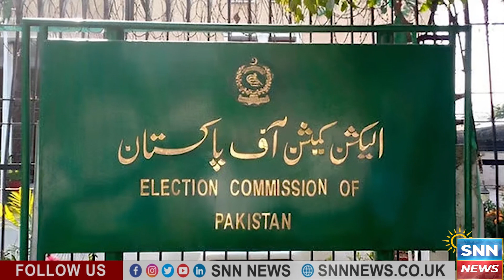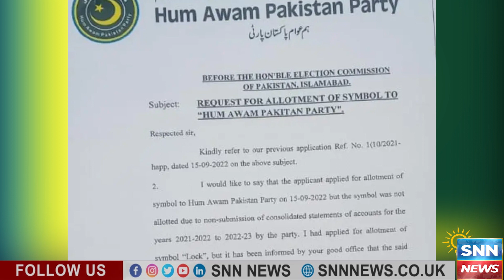The Symbol of the bat should be allotted to us: Hum Awaam Party | SNN News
بلے کا نشان ہمیں الاٹ کیا جائے؟

In a bold move, the Hum Awaam Party asserts its claim to the symbolic representation of a bat, calling for its official allocation. Join SNN News as we delve into the party's reasoning behind this demand and explore the potential implications it could have in the political landscape.

Our reporters provide an in-depth analysis of Hum Awaam Party's stance, examining the historical context, symbolism, and significance associated with the bat. Gain insights into the party's vision and objectives, as well as the reactions from political rivals and the public.

Stay informed about the debates, discussions, and potential outcomes as Hum Awaam Party pursues its symbolic recognition. Don't miss this exclusive report on SNN News, your source for the latest updates on political dynamics and symbolic representation in the realm of Pakistani politics.